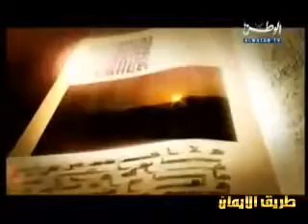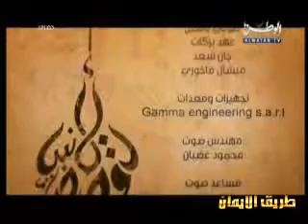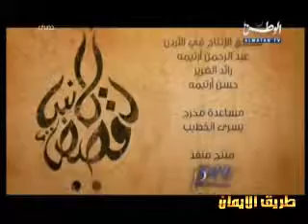2 قابيل و هابيل,ابني آدم عليهالسلام